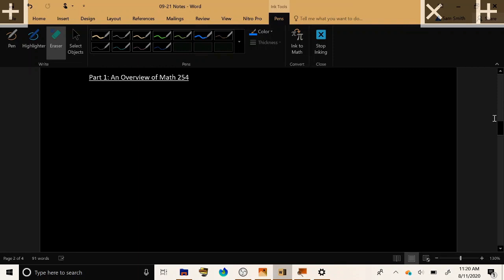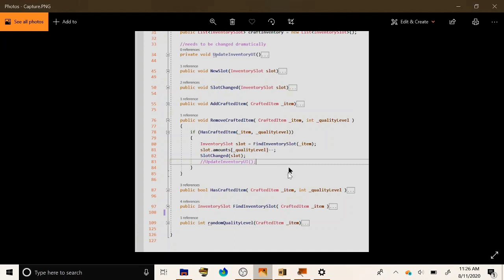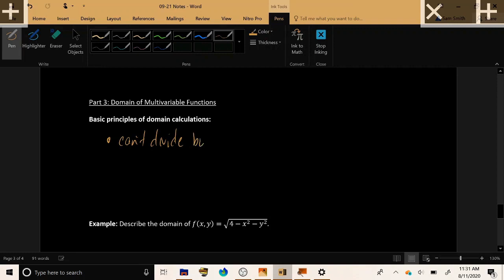Calculus 3/4 - Intro to Multivariable Functions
Now with real subtitles!
00:00 Introduction
00:45 Historical Overview
03:20 Definition and Examples of Multivariable Functions
07:30 Evaluating Multivariable Functions
09:56 Domain of Multivariable Functions